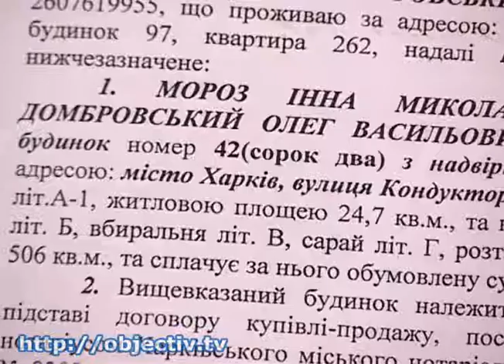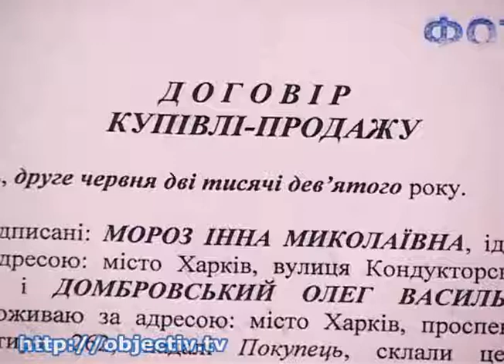Семья с маленькими детьми борется за свой дом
- Семья с маленькими детьми уже третий год борется за свой дом. Кредитор подал кассацию - Несколько лет назад хозяйка жилья взяла кредит под залог недвижимости. Утверждает: деньги в итоге вернула, но кредитор успел дом перепродать